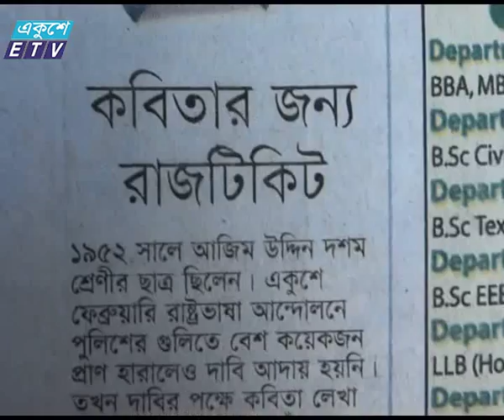Netrokona 21st Feb News_Ekushey Television Ltd. 14.02.17